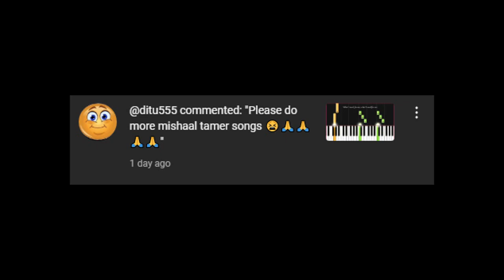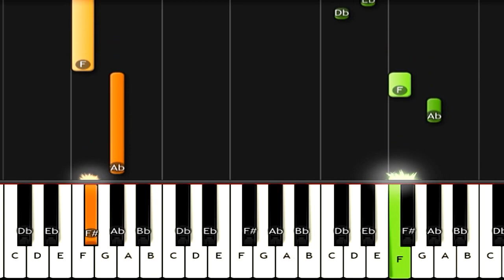Learn to Play Mishaal- Peddle Bike on Piano | Easy Tutorial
Want to learn how to play Mishaal- Peddle Bike on the piano? This easy tutorial breaks down the chords and melody Perfect for beginners!

How to play piano popular songs: " Mishaal- Peddle Bike "

Chords and Lyrics: Check Comment